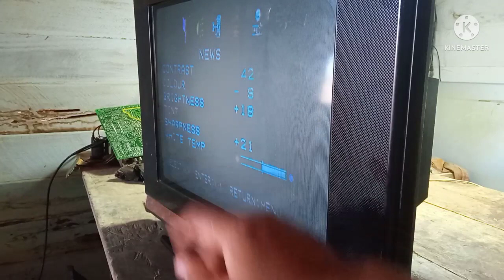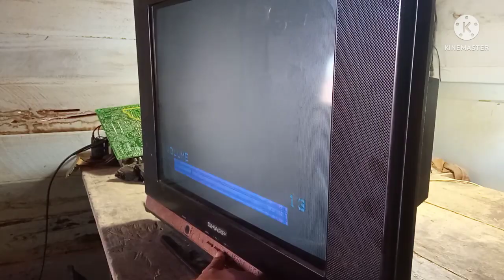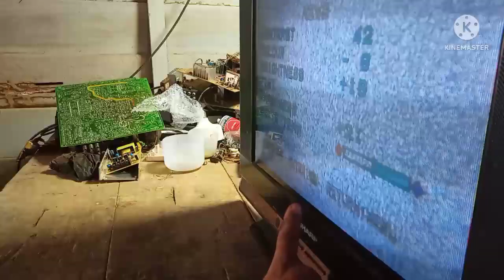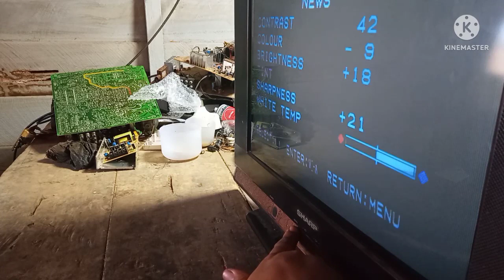Tv Sharp BATIQUE 15menit mati Stanbay.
Assalamu'alaikum..
apa kabr teman2 semua semoga SHT selalu.Aamin.
baik tmn2 di Vidio kali ini saya akan berbagi pengalaman saya tentang menangani tv Sharp dengan gejalan 15 mnti mati ketika di nyalakn.ketika dinyalakn tv tersebut tidak ada tanda2 kerusakan namun dalam jangka waktu -+15menit tv akan mati Stanbay dan kita matikan dan di nyalakan lagi tv normal seperti sedia kala tanpa ada kerusakan namun begitu lagi dalm wktu 15mnt.apa penyebab Monggo kita belajar bareng2 tonton VIDIOnya sampai selesai.